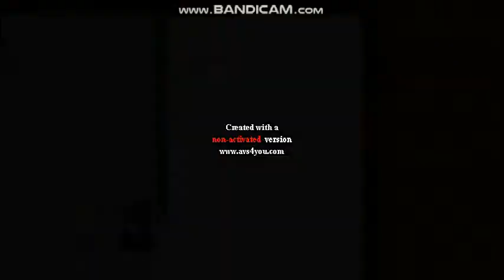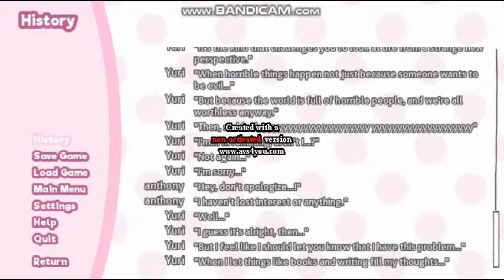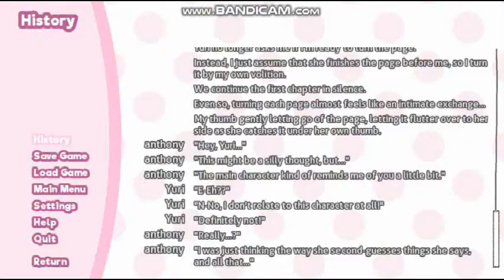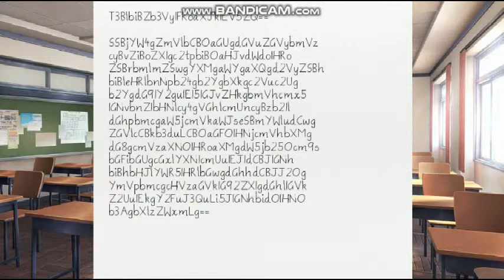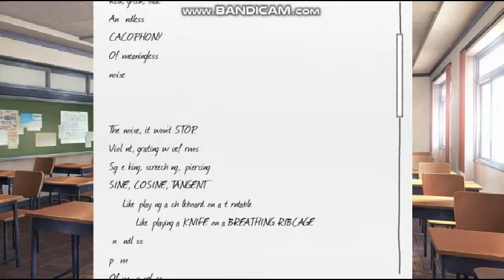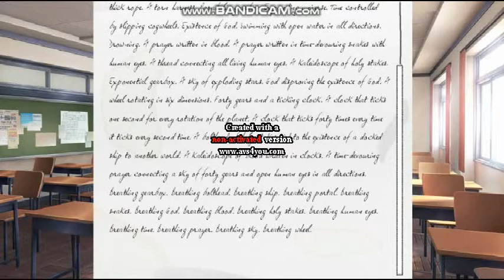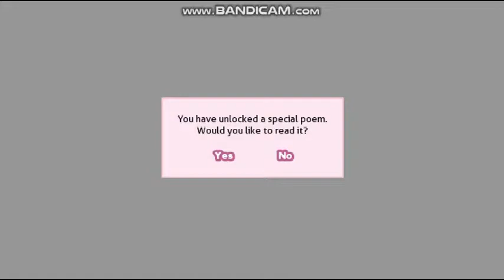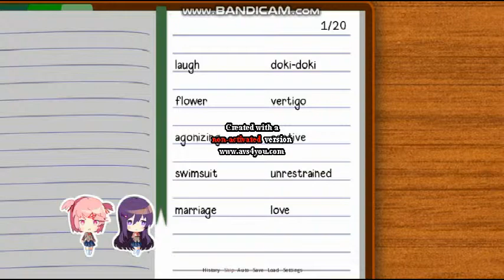doki doki litriture club 7